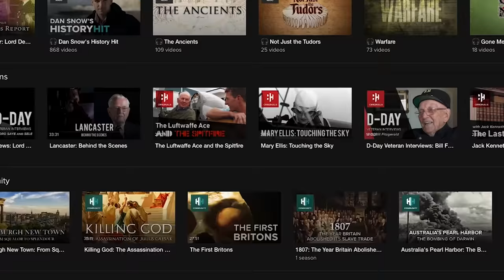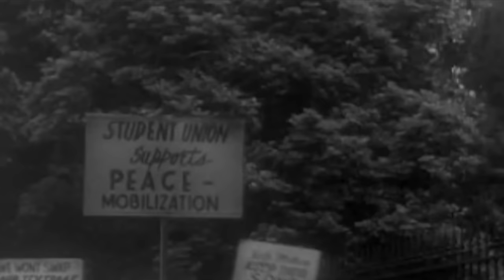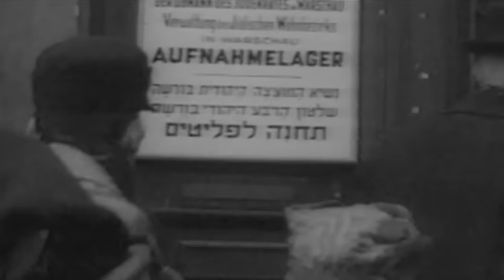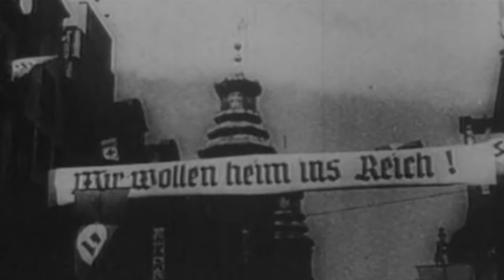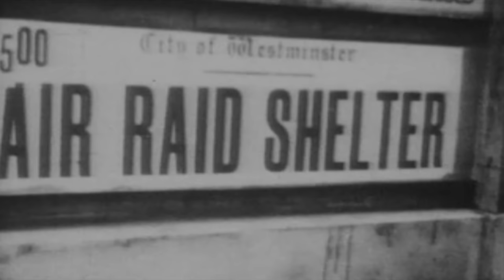Goering's False Promise: Why Operation Sea Lion Failed | Decisive Battles | War Stories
After the Battle of France came the Battle of Britain. With British forces licking their wounds after Dunkirk, it was only a matter of time before Hitler launched his invasion on the island nation, in a move that would surely confirm his victory in the war. But Britain wasn't going to give in without a fight...